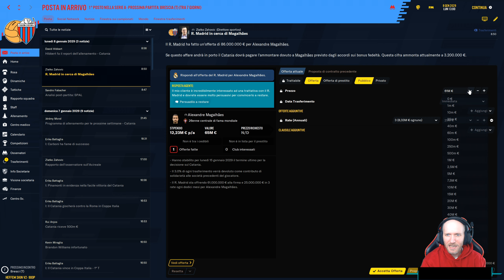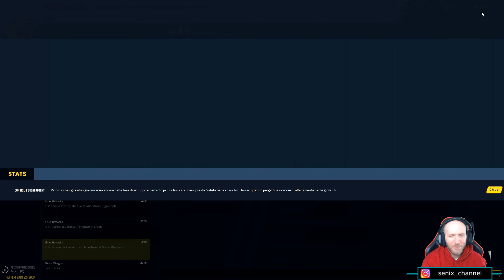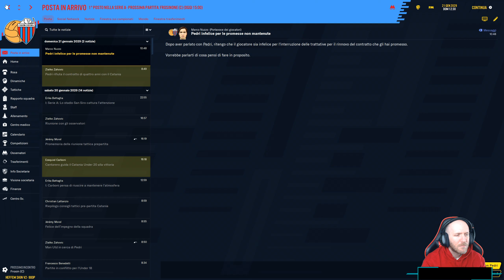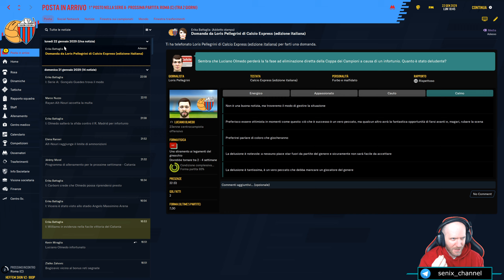VERSO UN SOGNO CHIAMATO TRIPLETE ⏩ FOOTBALL MANAGER 2020 #155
⚠️PER AVERE ANCHE VOI GRAFICHE COME LE MIE CONTATTATE SP3TTRIX!